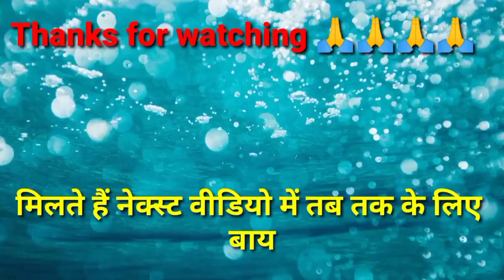My First vlog || My First vlogs || kumar2kumarvlogs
your queries 👇👇👇👇

bablu banna second vlog

second vlog viral kese kare

my second vlog viral kese huaa

my first vlog viral kese huaa

second vlog

desi vlog

vloging li village

my first vlog sandeep maheshwari

my first vlog dusri lahir

bablu banna first vlog

vlog

bablu vlog

bablu

bablu vlogs

vlogs

First vlog

First video

My first vlog 2022 First vlog today

My First Vlog ever My First Vlog in my life

My first vlog trending My first vlog behind scene

My first vlog flop My first vlog viral

Blogs

Hindi vlogs

Vlogs in India Indian vlogger

Deshi vlogs Deshi vlogger

Village vlogs

Town vlogs My first vlog of village

first vlog

my first vlog viral kaise Kare my first blog 1st blog My first vlog viral My First Vlog My first vlog My first vlog vir al my first channel my first vlog on youtube Hashtags